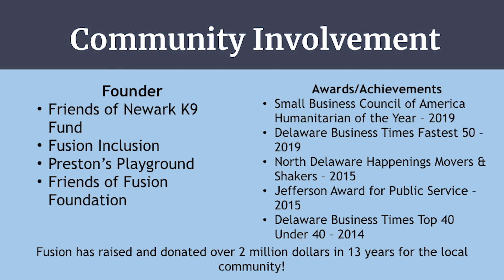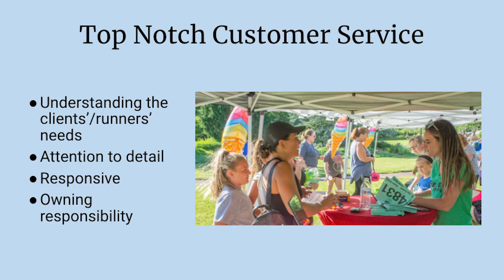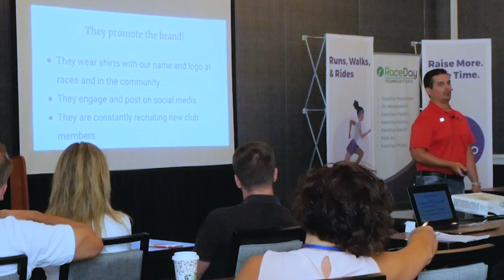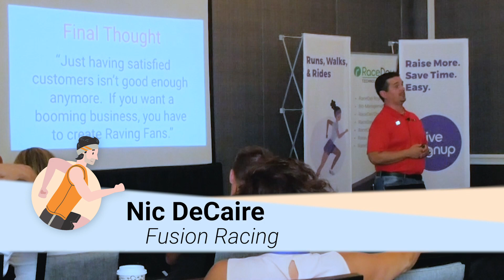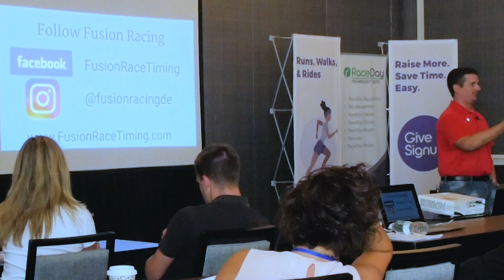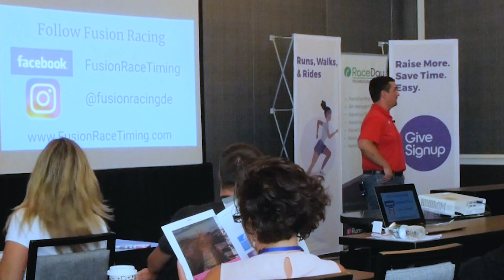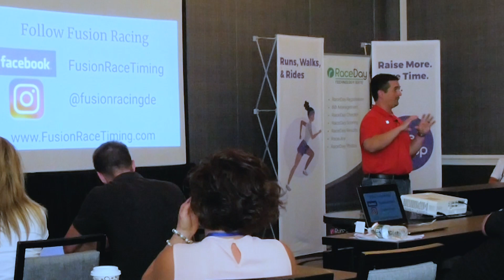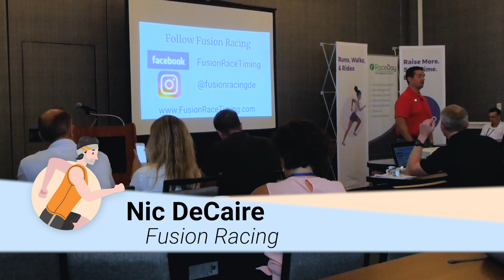MILE 2: Creating a Community of Supporters